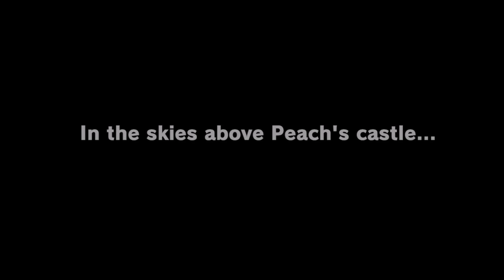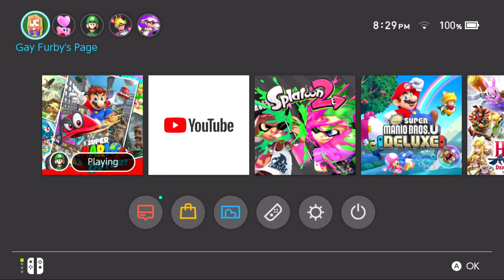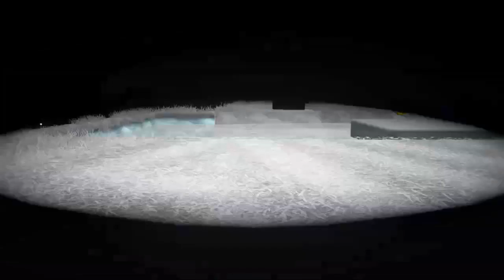Super Mario Odyssey | STREAM 1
stream title "This article is about Homer's epic poem. For other uses, see Odyssey (disambiguation)."